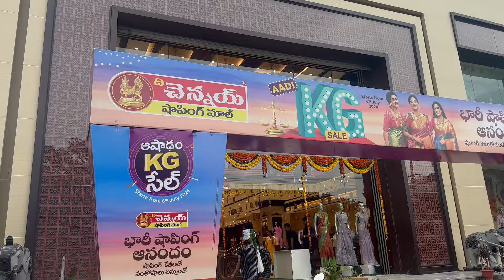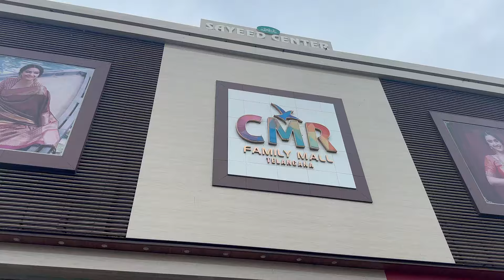Scholarship money తో అమ్మ కీ Saree gift కొనిచ్చిన😍🩷 | Telugu vlogs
Hey everyone! 🌟

In today’s vlog, I’m sharing a super special moment with you all. I’ve decided to use a portion of my scholarship money to buy a stunning saree for my mom. It’s a small way to show her how much she means to me and to celebrate her incredible support throughout my journey.

🌹 Why a Saree?
A saree is not just a beautiful piece of clothing; it's a symbol of tradition, elegance, and the love we share. Using my scholarship money for this gift feels like a meaningful way to express my gratitude and appreciation for everything my mom has done for me.

Similar searches:

Shopping day with mom,
Shopping with mom quotes,
Mother-daughter shopping trip ideas,
Best places to shop with mom,
Mother-son shopping day,
Shopping with mom outfit ideas,
Fun activities while shopping with mom,
Tips for a successful shopping trip with mom,
Shopping with mom captions,
Shopping with mom experiences,
Shopping day,
Shopping for mother,
Gift for mother,
Sarees,
Saree,
Shopping vlog with mom,
Shopping haul with mom,
Mother-daughter shopping vlog,
Shopping spree with mom,
Shopping with mom challenge,
Back to school shopping with mom,
Christmas shopping with mom,
Grocery shopping with mom,
Thrift shopping with mom,
Shopping day in my life with mom,